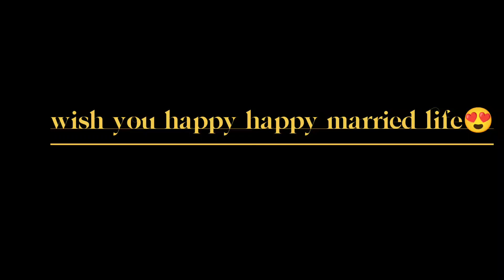Ladakhi traditional wedding || Bride bedai vlogs everybody cried😭